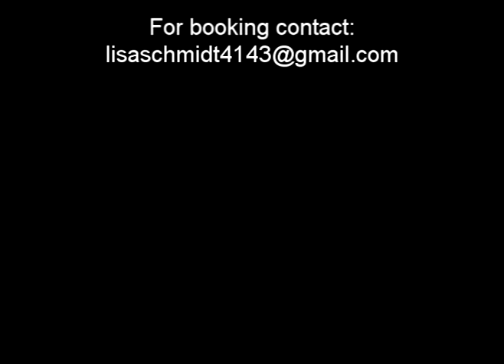Marc Eric Promo